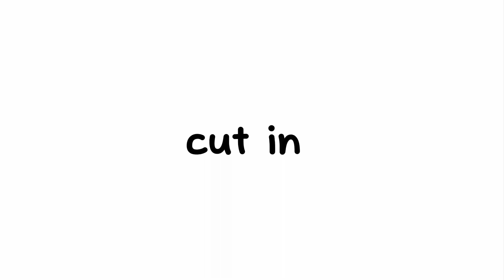Hate you mep | part 5 | @MONEYOKU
𝓵𝓸𝓪𝓭𝓲𝓷𝓰 𝓭𝓮𝓼𝓬𝓻𝓲𝓹𝓽𝓲𝓸𝓷

𝔀𝓮𝓵𝓬𝓸𝓶𝓮!

𝓲𝓫:  𝓷𝓸 𝓲𝓫 𝓫𝓬 𝓲𝓽𝓼 𝓪 𝓶𝓮𝓹

𝓽𝓪𝓰𝓼 𝓲𝓰𝓷𝓸𝓻𝓮